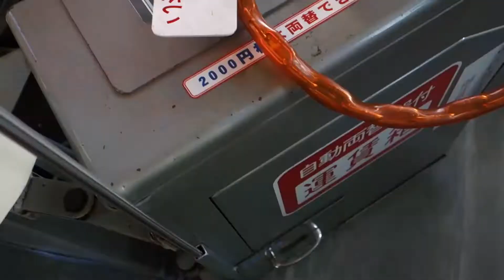ＪＲ四国 土讃線 通勤 途中下車 正反対 朝と夜 2020/11/18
朝日に照らされた線路，夕暮れに浮きあがる線路，同じものなのに時間がそうさせる，不思議な光景が繰り返されて，
やぱり時間軸はおもしろい。

展望

側面（鏡川鉄橋付近），前方（伊野駅から朝倉駅　朝)後方(朝倉駅から）

キハ32の一番列車　くだり　入明駅

1000系　のぼり　朝倉駅
1000系　くだり　旭駅